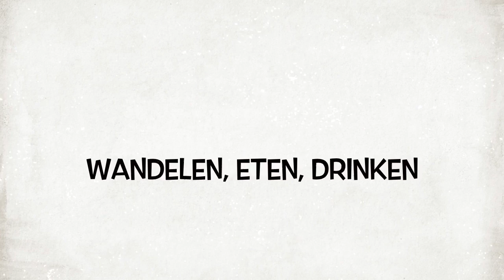Promo Rijaloet 2017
Na het succes van de afgelopen jaren, organiseren we op 7 februari 2017 voor de vierde keer alweer de Rijaloet lunch i.s.m. Tempeleers Maastricht. Een netwerkmogelijkheid, waarbij het devies “Sportiviteit, Plezeer & Sjariteit” hoog in het vaandel staat.